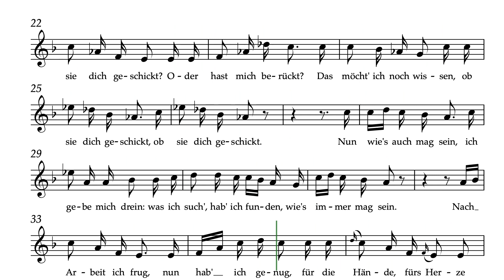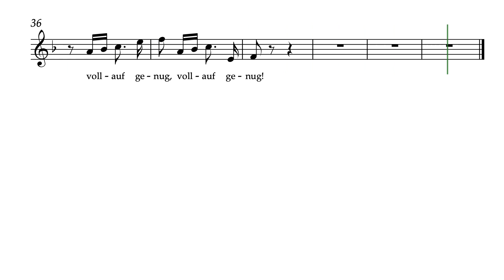Danksagung an den Bach - Schubert - Medium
Danksagung an den Bach
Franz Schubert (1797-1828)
Wilhelm Müller
Nr. 04 aus "Die schöne Müllerin"
For medium voice